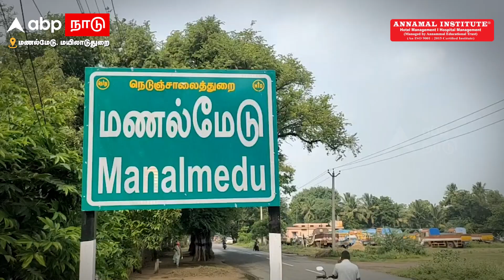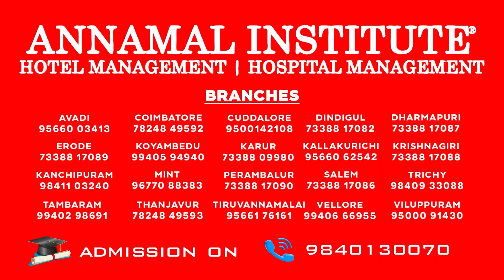Crime Scene : ரோட்டை பாராக மாற்றி.. டாஸ்மாக்கை டாராக கிழித்த குடிமகன் | Mayiladuthurai